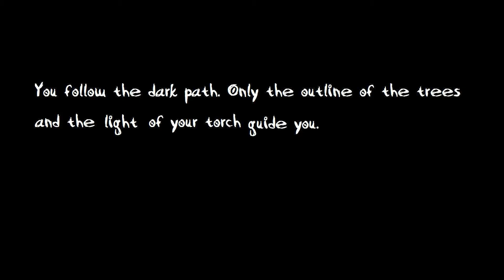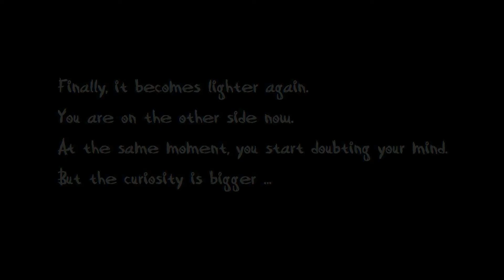Let's Play Hunted: One Step Too Far #3 [German/HD+] Neugier schlägt Bedenken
Reinschauen ­­
Wir treten also schließlich durch die dämonisch anmutende Pforte.
Ganz wie es unser Guide wünscht...
Auf unserem weiteren Weg laufen wir an einem Getreidefeld samt Vogelscheuche vorbei und fragen uns wem das alles wohl gehören mag. Die Neugierde, der Wissensdurst und der Reiz des Erkunden steigt und steigt. Doch schlussendlich kommen auch einige VOLLKOMMEN berechtigte Bedenken auf ... unsere Neugier überwiegt allerdings...
Hier geht's zum Spiel im Steam Store, kauft es euch, wenns euch gefällt
hunted one step too far
hunted one step too far gameplay german
let's play hunted
let's play hunted german
let's play hunted the demon's forge
indiedb
indiedb games
survival horror
survival horror games
survival horror games 2015
survival horror games 2014
survival horror 2014
indie horror games
indie horror spiele
indie horror games free
indie horror games german
indie horror games 2015
indie horror games deutsch
indie horror lets play
indie horror
indie horror games 2014
indie horror games pewdiepie
indie horror games markiplier
indie horror spiele
indie horror german
let's play indie horror german
let's play indie horror games german
indie horror candles
walking simulators
walking simulator game
walking simulator games
best walking simulators